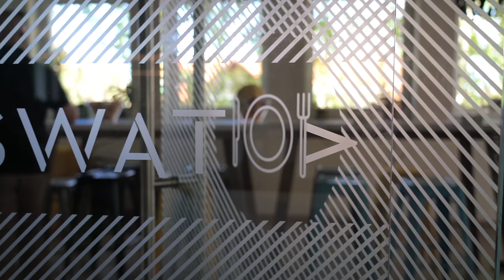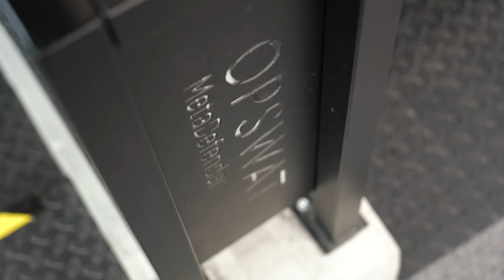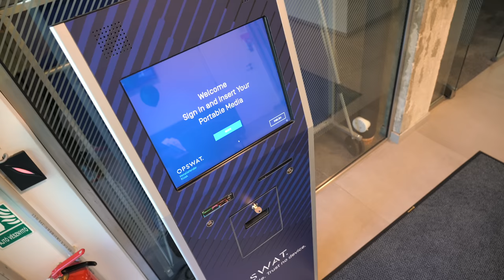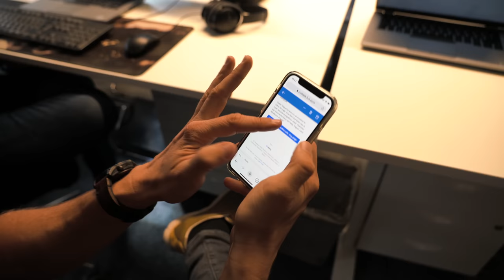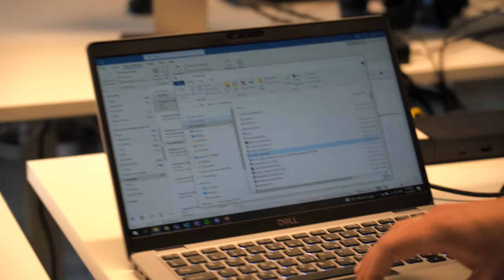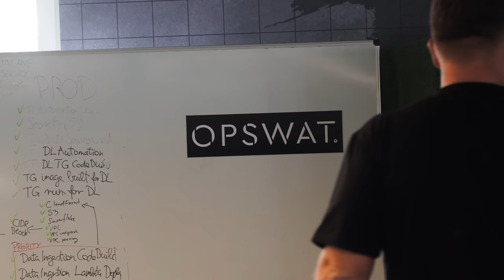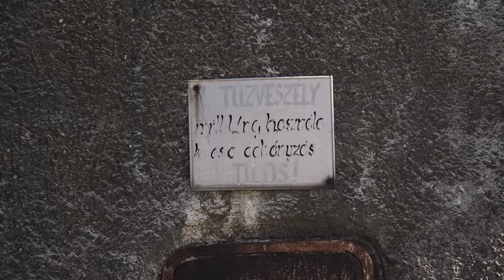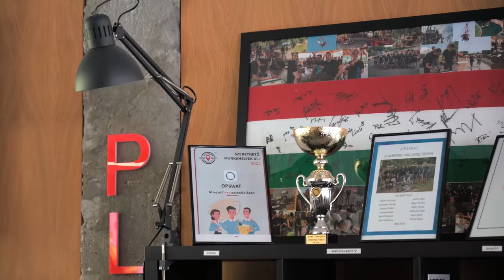OPSWAT: ők VÉDIK az amerikai ATOMERŐMŰVEKET!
Cím: Bp.,137-es posta, Szent István Krt.10. 1137.
Név: Magyarósi-Bánki Dóra
A Csomagra rá kell írni:POSTÁN MARADÓ!